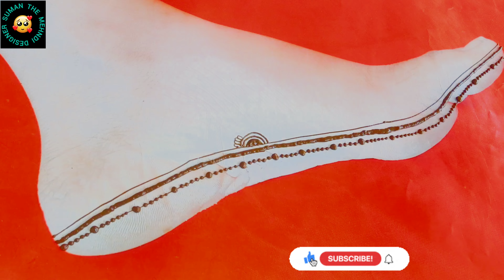Pairon Ki Mehandi Ka Design | Pair Ki Mehandi Ki Design | Pero Ki Mehandi Ke Design